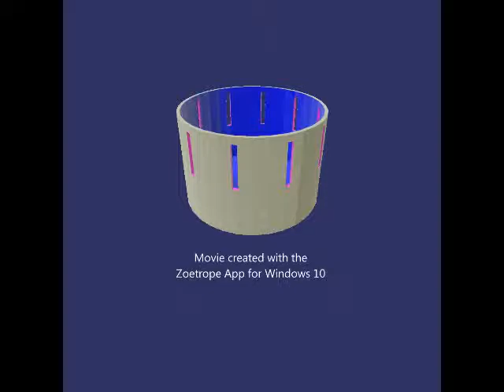Happy Easter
Hope you have an amazing day and hope you like Lapis Jinx's older sister more of her coming soon